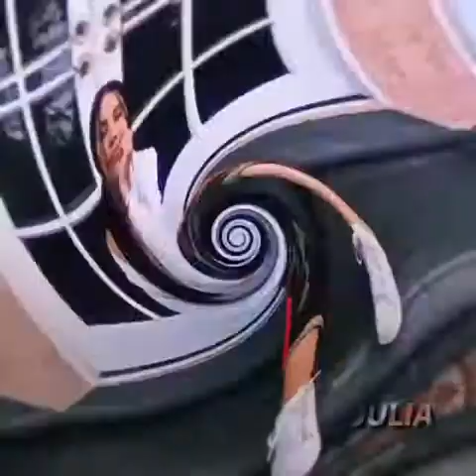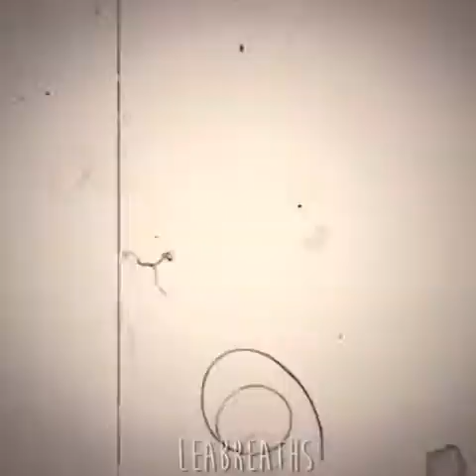Queens of Instagram edits pt. 2/ (Kenzie, MBB, Ona, Loren Gray, Lea Elui)/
Makenzie
Millie Bobby Brown
Hailey Orona
Loren Gray
Lea Elui